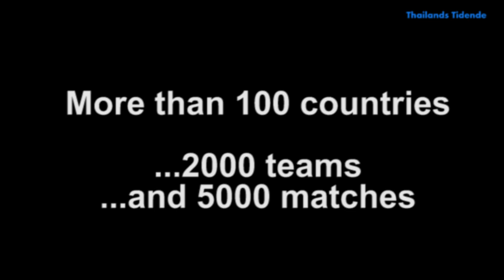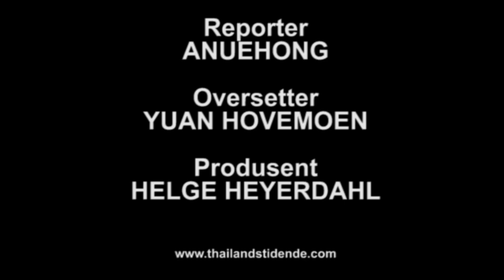Bangkok Christian College - Åmot IF 5-0 (Norway Cup 2019)